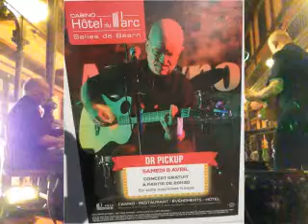Epiphone Blues Zephir Test drive11 Europa Dr Pickup @ The Casino de Salies de Béarn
81000 Albi. Friday, 3 July  2020

guitar
Mureila Hofner Standup Electric bass Dr Pickup @ The Casino de Salies de Béarn

A rare Epiphone Zephyr Blues Deluxe. Made in the Peerless factory around the year 2000. Full hollow body, plus the triple Lollar P90 pickups make this guitar a blues/jazz machine!
Based on the storied '49 Gibson ES-5, this big-bodied blues guitar has 3 Lollar P-90s and 3 volumes and one tone control.
Plays great, nice low action, fast neck, sounds terrific!
Amplifier - Koch Studiotone - no pedals